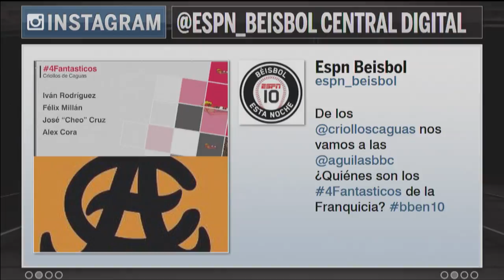Beisbol Esta Noche Central Digital Criollos de Caguas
Guillermo Celis, Hector Cruz y Leonte Landino debaten sobre la eleccion de los 4 Fantasticos de los Criollos de Caguas.